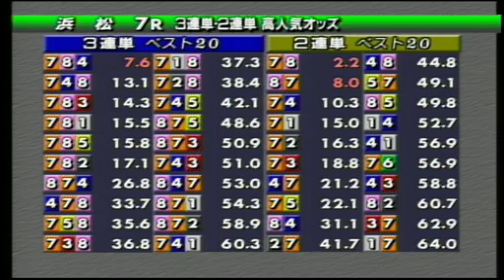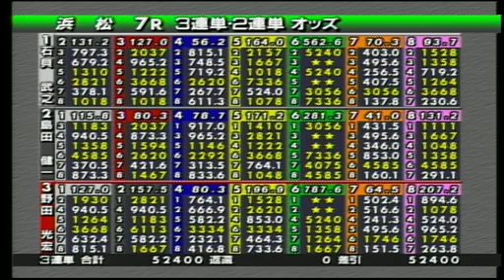【仮面女子】浜松オートから「人気の５人です」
オートレースオッズパーク杯GⅠ第５７回秋のスピード王決定戦浜松最終日